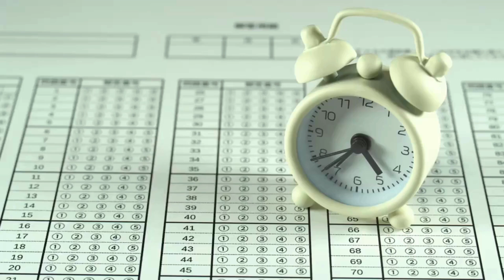【中級】Semiconductor| Dictation Challenge【240831】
今や私たちの生活に欠かせない半導体について語っています。
是非リスニングやDictationとして取り組んでいきましょう。

やること：
①読まれる英語の文章をノートに書き取る
②書いたものを写真に撮って、以下のリンク先（Google Form）から提出！（Googleアカウントが必要です）
8月は毎日続けて提出して、素敵な賞をゲットしよう♪

[transcript]
Do you know a semiconductor? This is used in a wide range of electronic devices like smartphones, tablets, and laptops. Semiconductors have the unique property. These materials can act like both a conductor, like a copper, and an insulator, like a rubber, depending on certain conditions. That is to say, semiconductors can control the electronic currents flexibly. This characteristic makes them essential for creating electronic devices, and have caused the big revolution in our technological society.